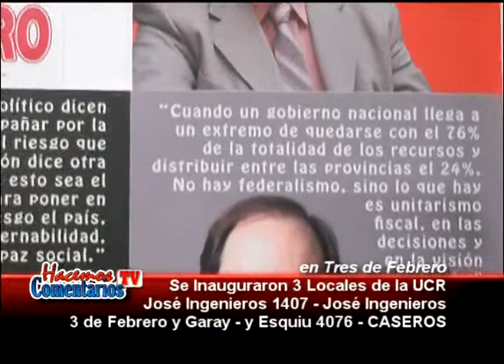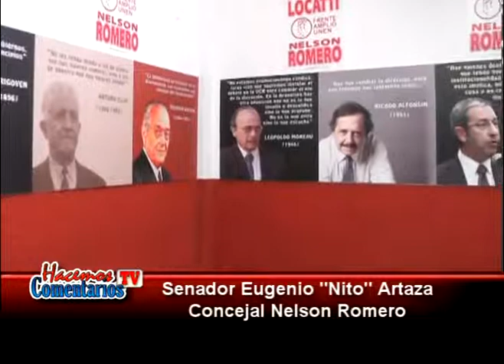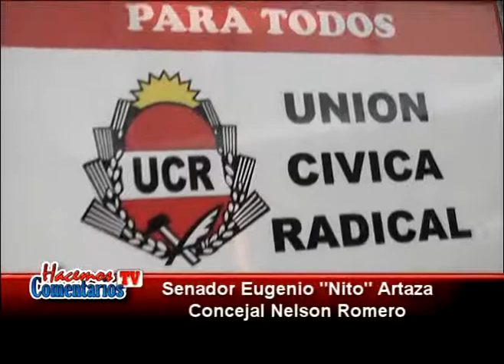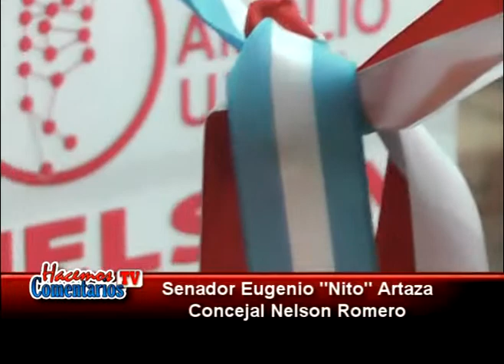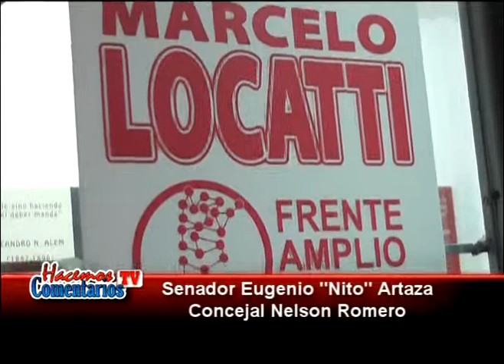Hacemos Comentarios Tv - 3 Locales UCR "Tres de Febrero" Artasa-Nelson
Tres fueron los locales que la Unión Civica Radical Inauguró en el partido de Tres de Febrero, acompañando a UNEN, de la mano de Marcelo Locatti, persentó en discursos completos de los temas que hacen a la gente, Cecilia Moreau, Nelson Romero y Nito Artasa y en ese orden dejaron cosas que son para pensar y que tratamos dejar en este breve video para analizar.